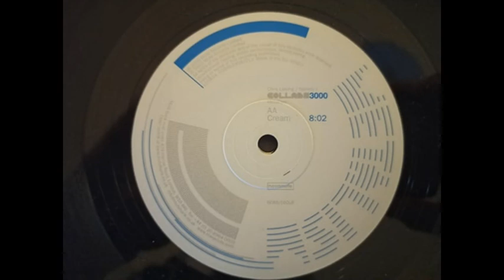AA. Chris Liebing / Speedy J - Cream 3 (Original Mix)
Chris Liebing / Speedy J ‎– Collabs3000 Metalism
Label:NovaMute ‎– NOMU160LP
Format:2 × Vinyl, 12", 45 RPM
Country:UK
Released:11 Nov 2005
Genre:Electronic
Style:Techno